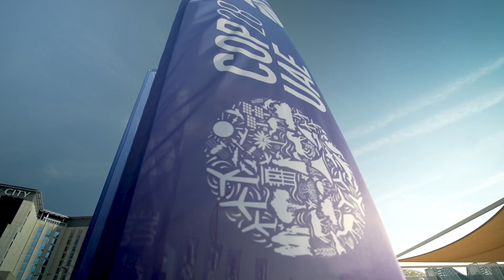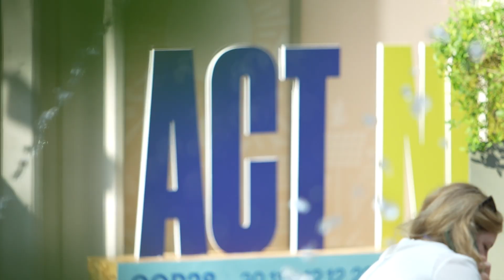COP28 Day 6 Snapshot: Just Transition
🌍 COP28 Snapshot – Day 6 – Energy, Industry, and Just Transition

🧊Over 60 countries signed the Global Cooling Pledge to cut cooling-related CO2 emissions by at least 68% by 2050.

💧 39 countries commit to boosting the global market for hydrogen energy.

🍳 The Global eCooking Coalition is actively advancing electric cooking to boost a just transition to net zero.

💡New solutions were presented to finance the uptake of methane emission abatement technologies.

🏆 39 global changemakers were recognized for advancing solutions that accelerate the energy transition.